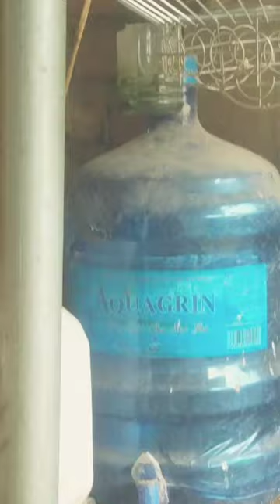mồi còi đánh cây tai cơ sỏ 2 chimcugayhay